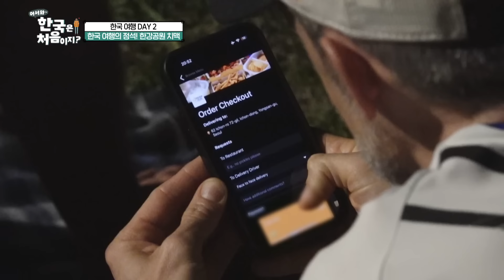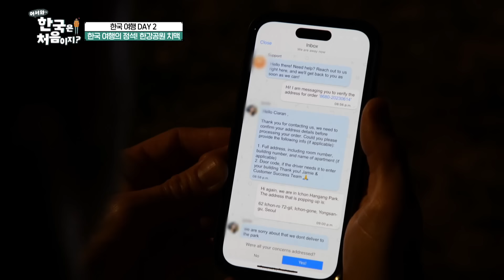＂이런 치킨을 꿈꿨어!＂ 한강공원에서 첫 한국 치킨 먹자마자 보인 아일랜드 친구들의 반응ㅋㅋ l 어서와하이라이트 l 어서와한국은처음이지 l EP.307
K.F.C는 Korean Fried Chicken의 약자 아니야?
한 입에 찬양 한 번씩 절로 나오는
아일랜드 친구들의 첫 한국 치킨 먹방!

00:00 맥주 1인 1병은 아일랜드의 국룰?!
01:05 등산으로 지친 몸을 달래줄 닭백숙 등장이오~
01:37 감자전&해물김치전 손으로 찢어먹는 외국인들 어떤데?
05:52 푹~ 고아 부드러운 닭백숙 먹방
11:13 손이 가요 손이 가~ 닭백숙 국물에 손이 가요
12:54 닭백숙에 김치 조합은 못 참지~
14:37 한강공원에서 치킨을 먹기 위한 아일랜드 친구들의 배달 주문 도전!
17:16 결국 아일랜드 친구들은. 배달 주문을...
19:01 이런 주접 또 없다! 한 입에 찬양 한 번이 절로 나오는 치킨 먹방